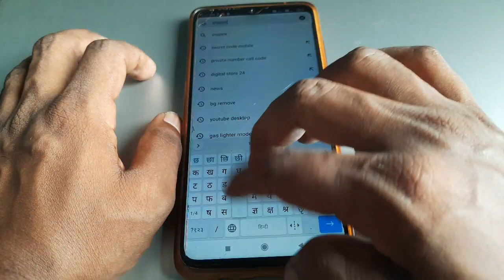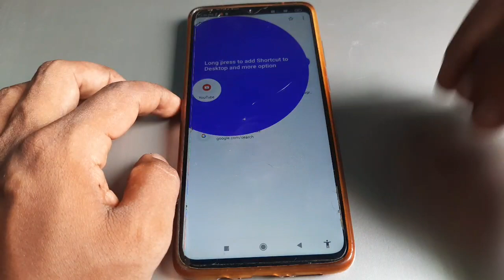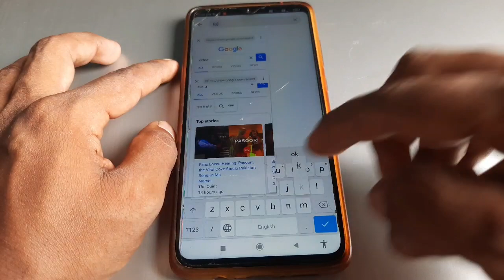Phone mein chrome hain to is video ko jarur dekhna ?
technical dilsad
App - Float bowers